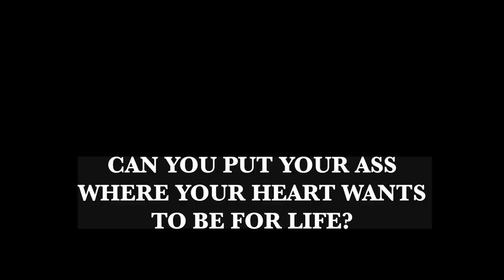Week 20 Resistance Never Ends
RESISTANCE NEVER ENDS

Can you Put Your Ass Where Your Heart Wants To Be for life?

It never goes away. Through your life it remains just as strong as it was at the very beginning.

I've been in this writing for more than 50 years and Resistance is just as intense as it always was.

We as writers and artists, anybody pursuing a dream, have to elevate our intensity every day. It can never slacen off.

There's never a moment when you say, “Oh we got it now., We got it knocked.”

When we say, Put Your Ass Where Your Heart Wants To Be, we mean put it there for the long haul.

I’m gonna share a little story. Some of you know I go to the gym every day. A few years ago, I fell off the wagon of going every day and didn’nt go for like three months. I completely bonked and lost it.

I was in a terrible state of mind.

I was talking to a friend of mine, and I was telling her how bad I felt

She said, listen, this is a lifetime commitment for you and me. So if you fall off for a little while,

no worries, you'll get back on it.

What I’m trying to say is it IS A a lifetime commitment, when you fall on tough times, have a ad way, can’t get it together, you have to remember it’s a lifetime commitment. Get back to it. Gete back to the keyboard, the easel, the studio, the office. Don’t quit because you screw up for a bit.

Put Your Ass Where Your Heart Wants To Be because resistance never gets less. We can't ever get less either.

So my question to myself and to you -- Can you Put Your Ass Where Your Heart Wants To Be for life?